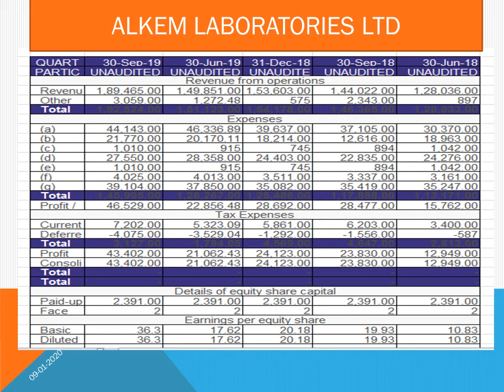ALKEM LAB Q2 SEP 19 FY 20 RESULTS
Q2 SEP 19 FY 20 RESULTS